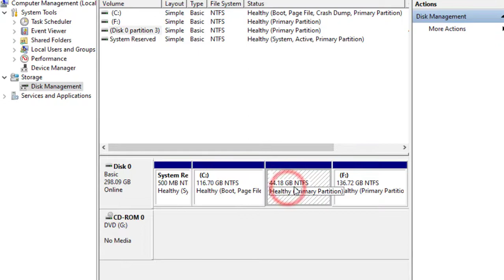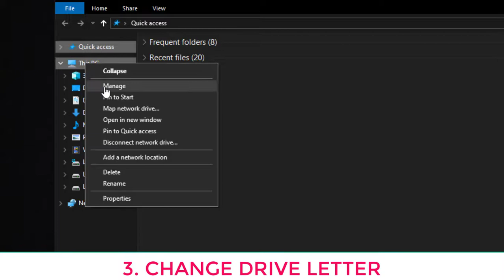How to Hide and Restore Drive? How to Change Drive Letter?